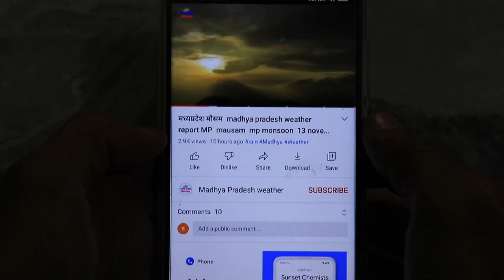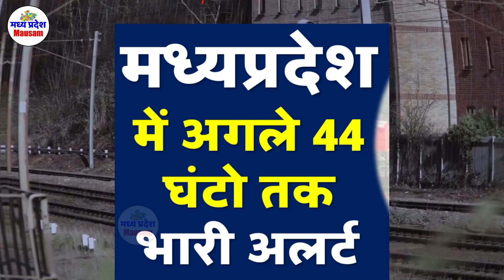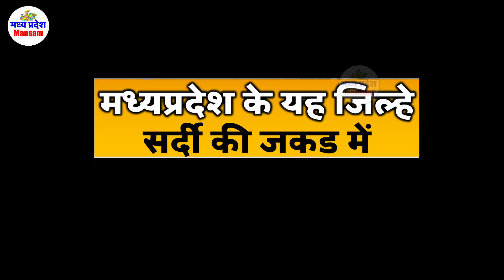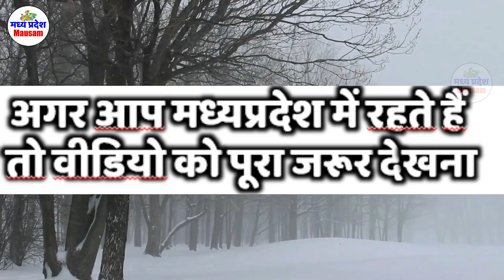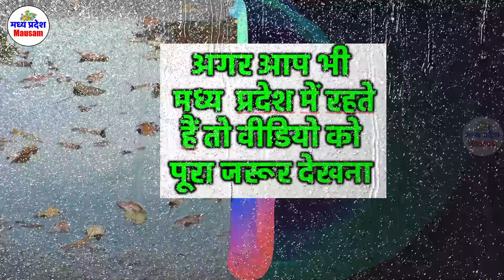madhya pradesh weather report MP मध्यप्रदेश मौसम 24 December 2020 mausam 24 दिसंबर imd satellite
Indore weather

weather report
indore weather
MP Weather

24 day weather forecast Bhopal
Today weather

भोपाल समाचार 24 December 2020 24 दिसंबर 2020
मौसम केंद्र
 दिसंबर 2020 December 2020
mumbai weather  दिसंबर 2020 December 2020
indore weather
bhopal weather
gwalior weather  दिसंबर 2020 December 2020